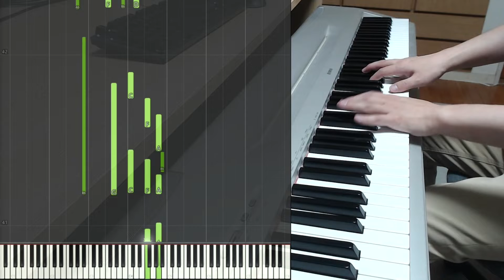"Allegretto Piano Improvisation" by Hiroki Yamamoto / ピアノ即興演奏 2022 3/19 by ヒロキヤマモト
こんにちは。作曲家のヒロキヤマモトといいます。
テレビ/ラジオ放送用途で使われるBGMを作ったり、オーディオストックというサイトで音源販売をしています。

今日のピアノ即興は、少し切ない感じで始まり、その後やや速く、小走りをしている雰囲気のピアノ曲になりました。
そこで「Allegretto（アレグレット、やや急速の） Piano Improvisation」というタイトルにしました。
気に入っていただけると幸いです。

このチャンネルでは色々なピアノの動画を定期的にアップしています。
（週一くらいのペースです）

Hi. I am Hiroki Yamamoto.

Today's piano improvisation started out a bit wistful, then somewhat fast, with an atmosphere of a little running.
So I titled it "Allegretto Piano Improvisation".

I upload a piano improvisation once a week on this channel.